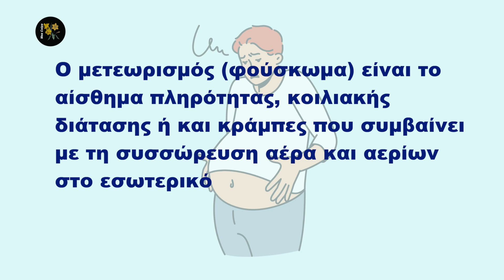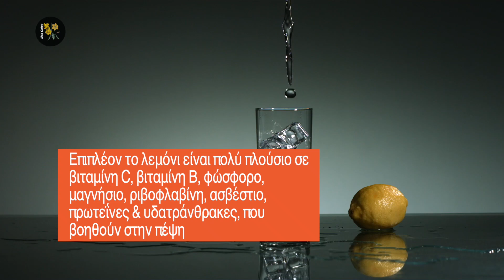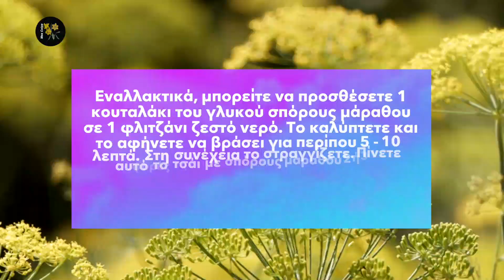Καταπολεμήστε Το Μετεωρισμό Με Σωστή Διατροφή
🧿 Ο μετεωρισμός (φούσκωμα) είναι το αίσθημα πληρότητας, κοιλιακής διάτασης ή και κράμπας που συμβαίνει με τη συσσώρευση αέρα και αερίων στο εσωτερικό του πεπτικού σωλήνα.
📖 Κεφάλαια - ενότητες
0:00​​ intro
0:14 Καταπολεμήστε τον μετεωρισμό με σωστή διατροφή